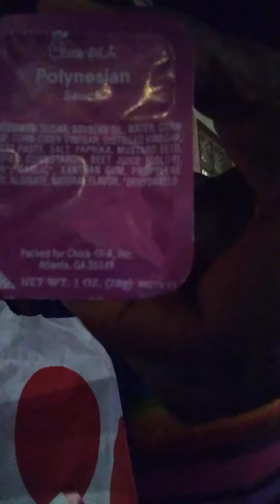🍔🍟🍗My First Time Eating Chik-Fil-A Chicken Sandwich🍔🍗🍟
🎫Shop via website